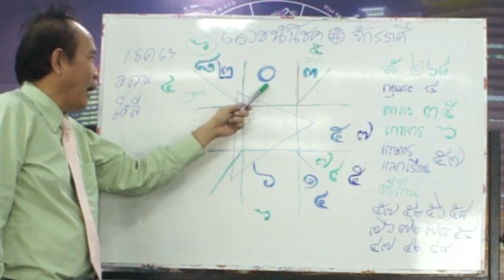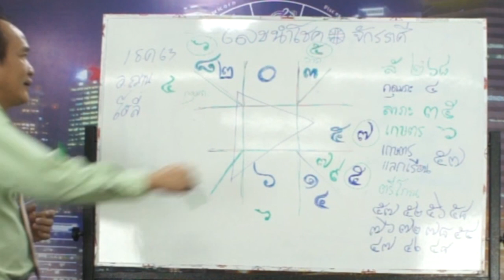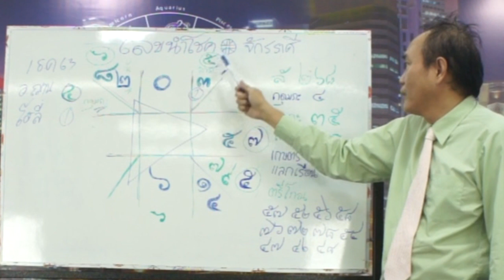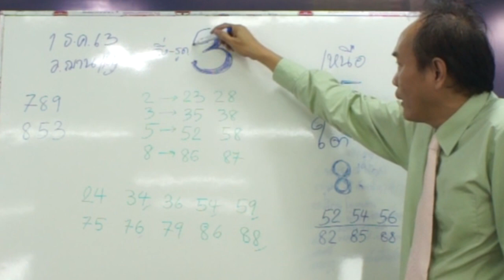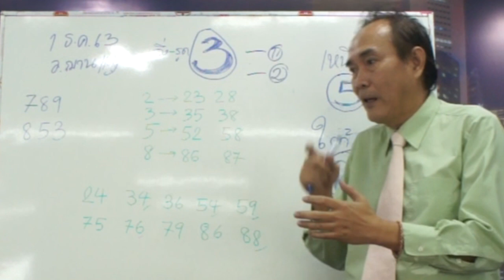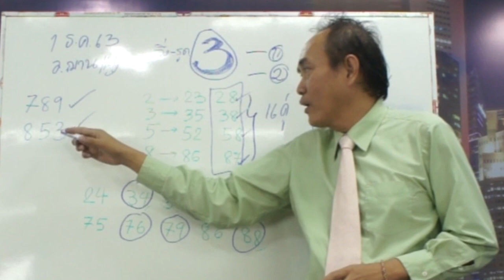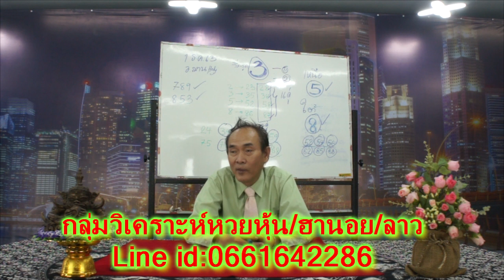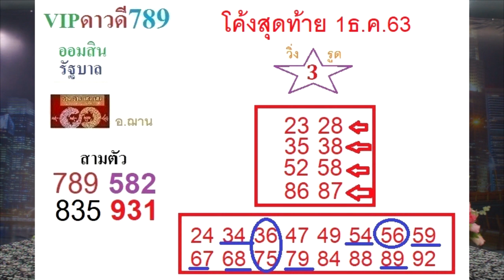โค้งสุดท้าย เลขนำโชคจักรราศี งวดวันที่ 1 ธ.ค.63 โดยอ.ฌานHOLY